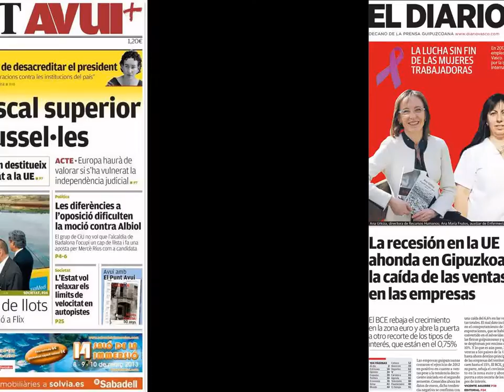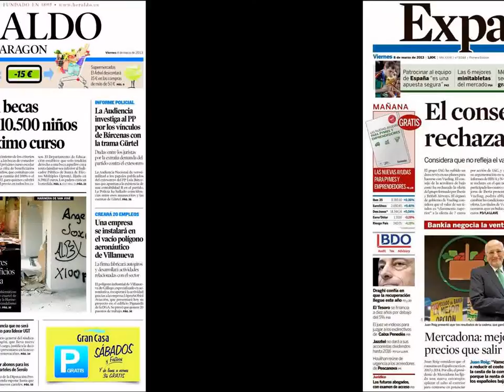Noticias 8 Marzo 2013 Principales Portadas Noticias de los Diarios Periódicos Españole Spain News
Principales Portadas Diarios Periódicos Españoles del 8 de marzo de 2013